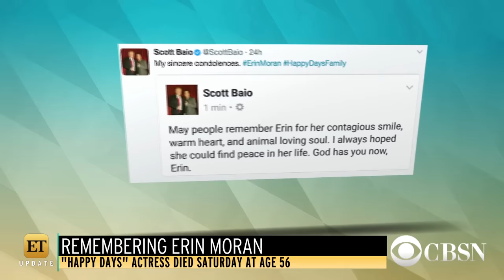Remembering "Happy Days" actress Erin Moran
"Entertainment Tonight" correspondent Nischelle Turner joins CBSN's "ET Update" with more on the tributes pouring in for "Happy Days" actress Erin Moran, who died last weekend.